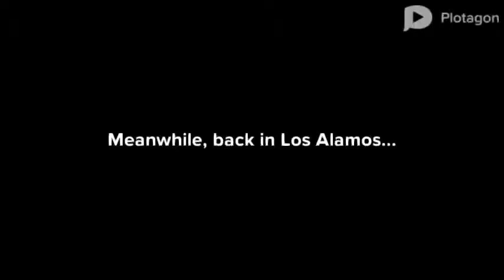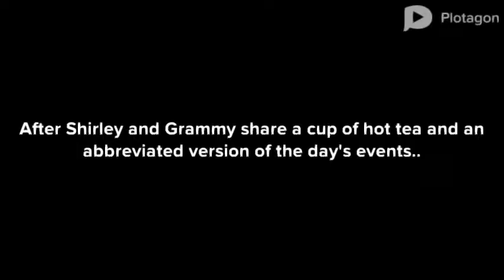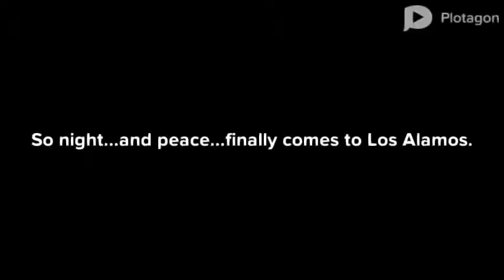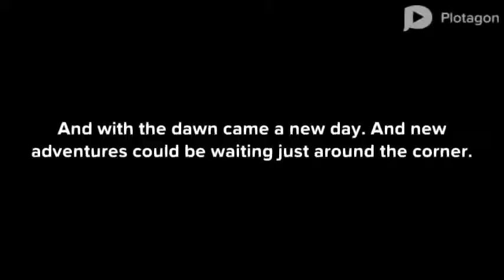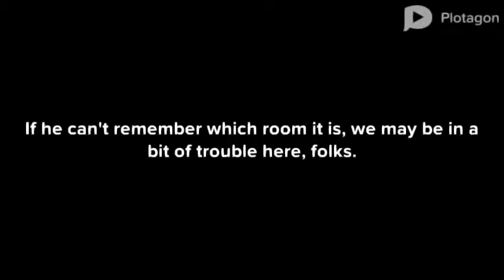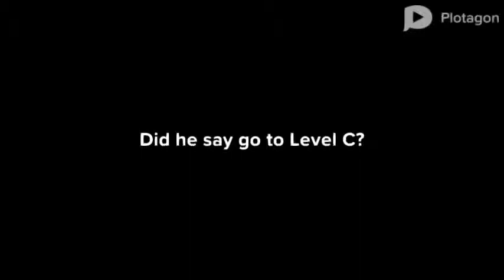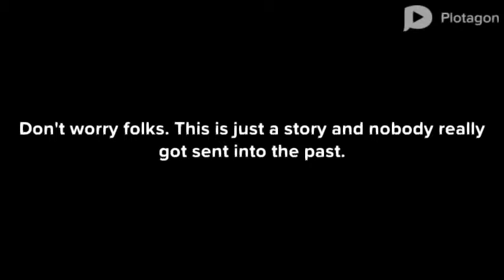The Longest Day, Episode 2